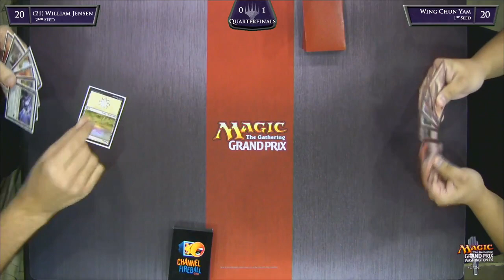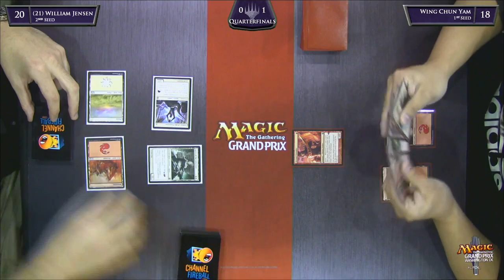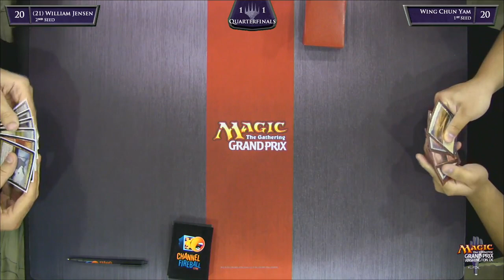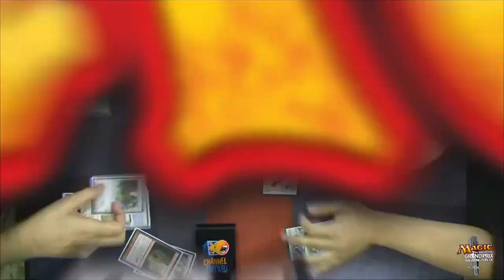Grand Prix Washington DC 2014 Quarterfinals (Booster Draft)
Watch the Quarterfinals of Grand Prix Washington DC 2014, starting off with William Jensen vs. Yam Wing Chun.
Format: Theros Block Booster Draft